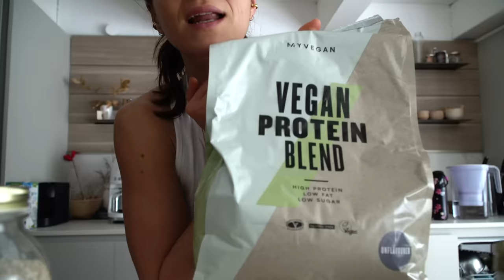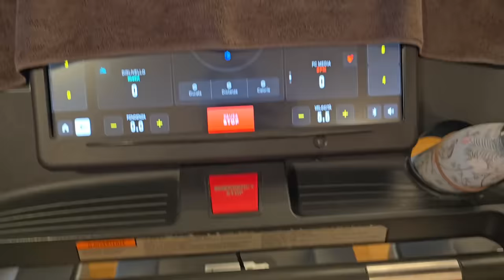[Vlog] Come mantengo il mio equilibrio fuori casa: colazione sana, allenamento e cena gourmet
APRIMI!!
un video in cui vi porto con me in un weekend in Toscana, come mi organizzo quando passo qualche notte fuori casa tra cibo e allenamenti. andiamo anche a cena in un ristorante gourmet di Firenze, un'esperienza culinaria pazzesca. amo mangiare così, una cena decisamente mindful.